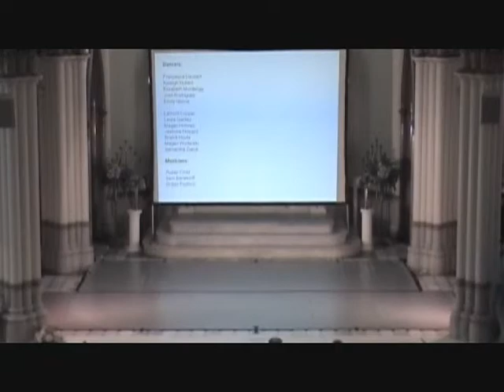Last dance with sam and Srdjan.wmv